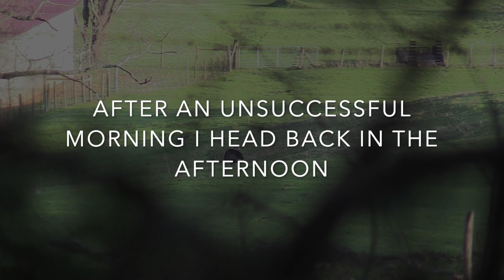Tennessee Public Land Turkey Hunt. Ep1 ￼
A quick few days chasing turkeys in the Cherokee mountains